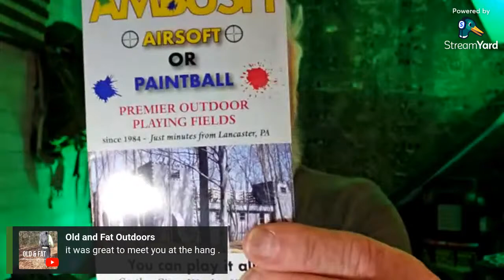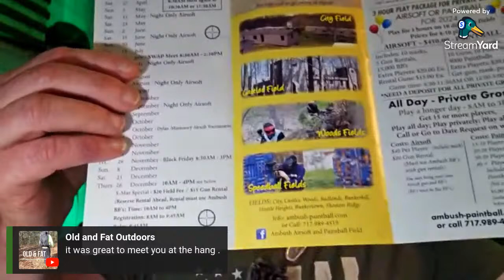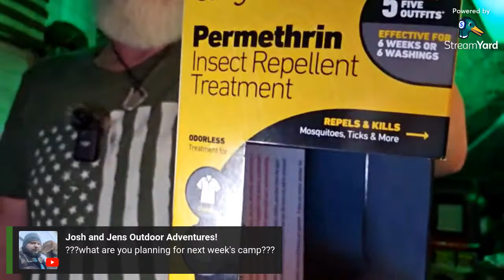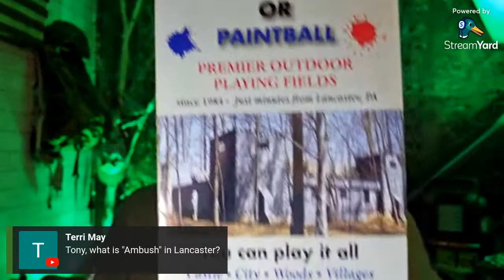Sunday Night Live April 14th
We've got a lot to talk about tonight. We had our trip down to the North Carolina hammock hangers as well as traveling to Watertown New York for the totality eclipse. And what's coming up this upcoming weekend? Hey did I get my haircut and beard trimmed LOL

This is the underquilt and top blanked I use.
Onewind Outdoors:
ONEWIND Outdoors:
Code: RA2.0
AMAZON STORE FRONT